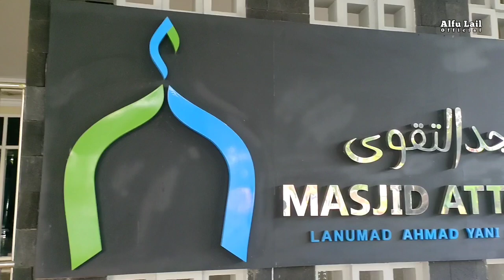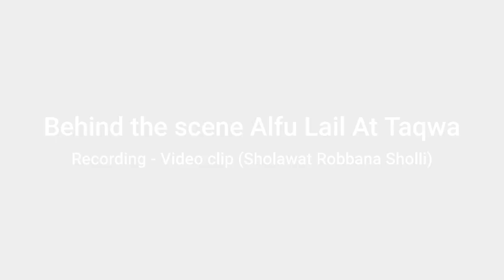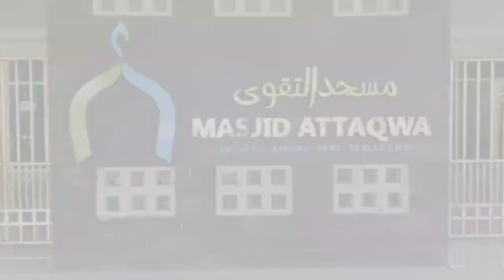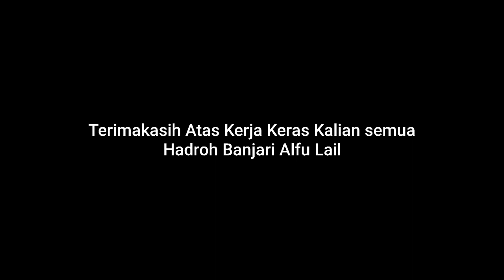Robbana Sholli Versi Banjari - Alfu Lail [Vol.2]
Robbana Sholli New Version

Rekaman ini kami buat untuk mengikuti lomba rebana tingkat nasional yang di adakan oleh Ponpes Al Mahfudz Weding Demak